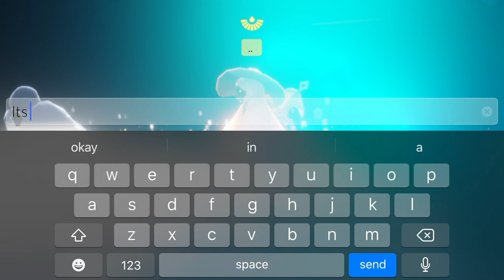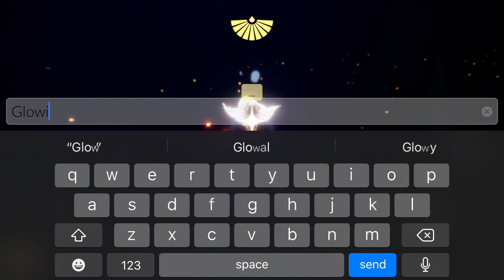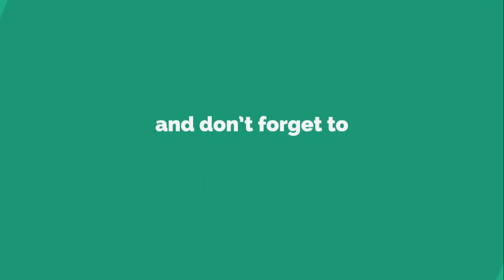Glowing bones 🦴 l Vault of Knowledge l Sky Children of The Light